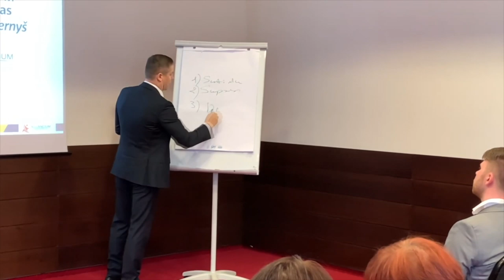Negalvokit, kad socialinės medijos užsilenks - būkite ten kur yra auditorija / Paulius Balčiukynas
Neseniai atrasta Alliancium bendruomenė mane sužavėjo, nes joje žmonės gali rasti bendraminčių, tobulėti, susidurti su savo baimėmis ir kas svarbiausia, pradėti gyventi taip kaip iš tikrųjų nori. Užeik ir pamatyk pats

Šiandienos pokalbį pristatau su Pauliumi Balčiukynu.